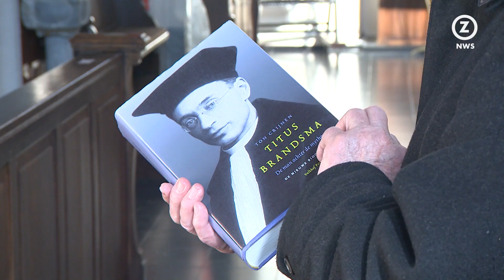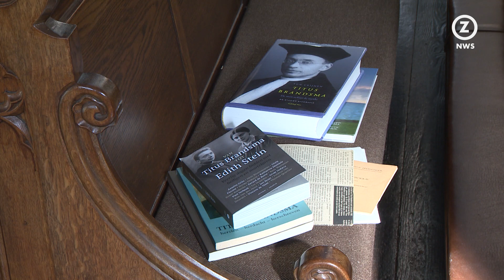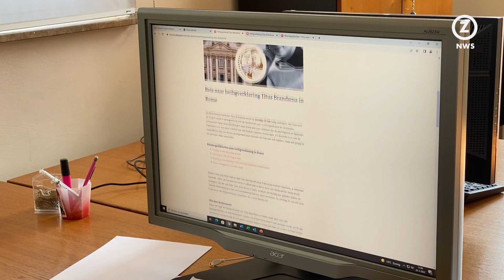Titus Brandsma wordt heilig verklaard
Titus Brandsma, die de rooms-katholieke karmelieten orde naar Merkelbeek bracht, wordt in mei heilig verklaard. Een karmeliet in Canada genees op wonderbaarlijke wijze van kanker. Reden voor de Paus om Brandsma in het heiligen register op te nemen.

Pastoor Adema in Schinveld is groot fan van Brandsma. Dat is hij deels omdat Adema bij dezelfde orde tijd heeft doorgebracht, maar ook omdat de man een wonderbaarlijk leven had.

Zo was Brandsma betrokken bij de komst van de Karmelieten naar Merkelbeek, maar zette hij ook theologische opleidingen op in de rest van Nederland. Daarnaast maakte Brandsma zich sterk tegen het propaganda van het nationaal socialisme tijdens de tweede wereld oorlog.

Dat Brandsma meer dan één fan heeft in Nederland blijkt ook uit de reis die het Huis voor de Pelgrim organiseert. De Bedevaartorganisatie organiseert namelijk een reis naar Rome om de heiligverklaring op het Sint-Pieterplein bij te wonen.